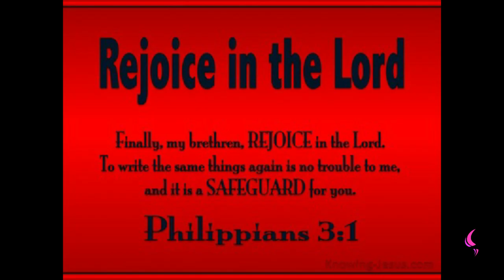Repetition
Watch this insightful motivation teaching by
Pastor Bim